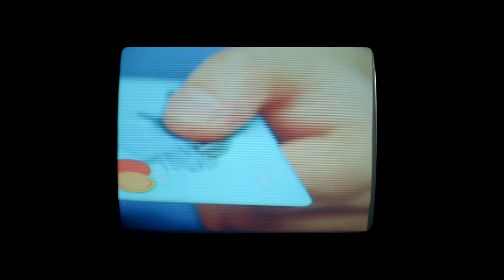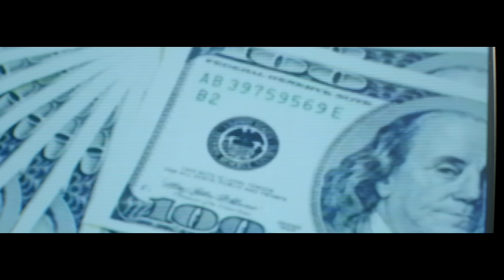Powell - Sylvester Stallone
[Radio Edit]. Get Sylvester Stallone. Digital Vinyl Stream the full version

*Thanks and respect forever to M. Oliphant III from Nation HQ for the vocal
[recorded via Skype in 2014]  *

Director // Trevor Jackson
Producer // Cherise Payne
Director of Photography // David Penfold
Practical Make-up FX // Lifecast
Editor // James Norris at Whitehouse
Smoke/Colour Grade // Stephen at Time Based Artists

Additional Camera work // Steve Nielson/Raw Capture
1st AC // Woody Gregson
2nd AC // Tim Carpenter
Gaffer // John Walker
DIT // David Palmer
Art Assistant/Runner // Daniel Taylor
Runner // Freddy Masters

Bouncer 1 // Nick Ferreira
Bouncer 2 // Terry Craig

Lifecast // John Schoonrad
Lifecast // Eugene Sushchyy
Lifecast // Natalie Mole
Lifecast // Nico Zarconi
Lifecast // Max Schoonrad
SFX Supervisor // Alex Gunn

Post // Matt Shires at Time Based Artists
Post // Andre Diaz at Time Based Artists
Post // Leandro Vazquez at Time Based Artists
Post // Ralph Briscoe at Time Based Artists

Special thanks to: Arri Media & Arri Focus